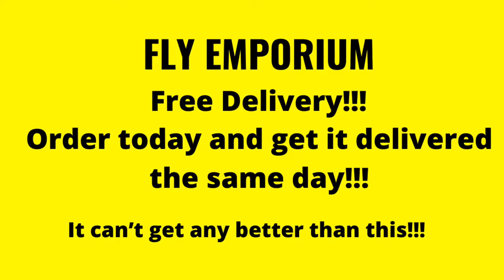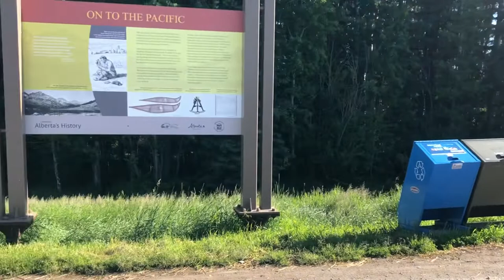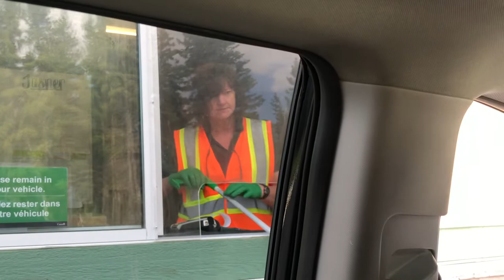Canada’s Amazing Jasper National Park | Travel Vlog | Enie’s Creations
Fly Emporium - Order South Asian/Indian Groceries online with zero delivery fees and no minimum order. Also get same day delivery in areas around Vancouver, North Vancouver, Surrey, Richmond, Burnaby and New Westminster.
Visit Holly and Joe’s online store for plastic free and eco friendly toys for your little ones.

Some of our popular recipe playlists linked below